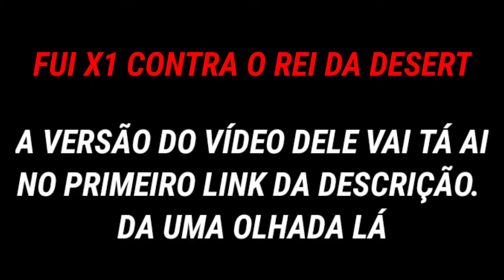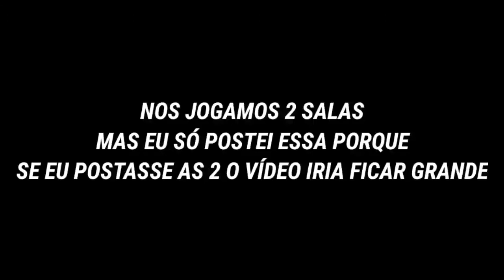FUI X1 CONTRA O REI DA DESERT | X1 DOS CRIAS FREE FIRE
V1NI 777

CELULAR: MOTO G8 NORMAL
EDITOR: KINEMASTER PRO
DPI: 800
MOBILE FALIDO KK🤣

EDITOR: KINEMASTER PRO
DPI: 800
MOBILE FALIDO KK🤣